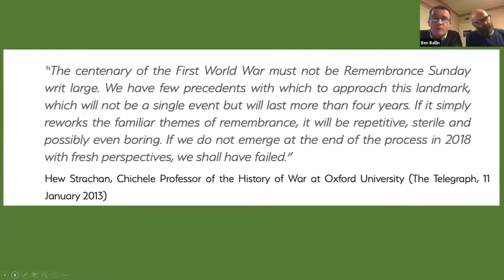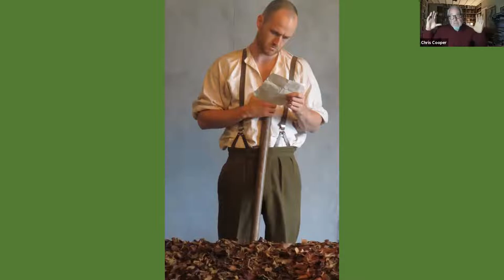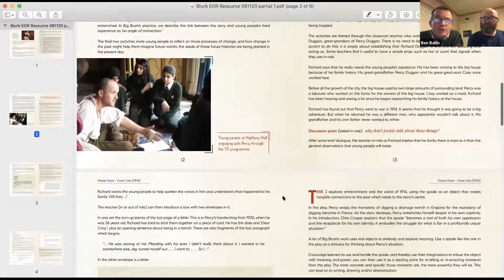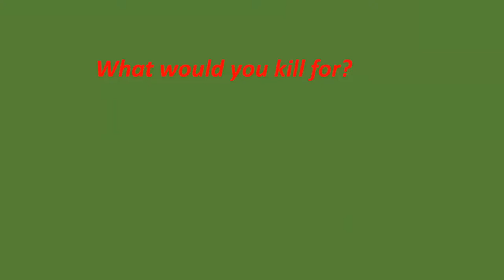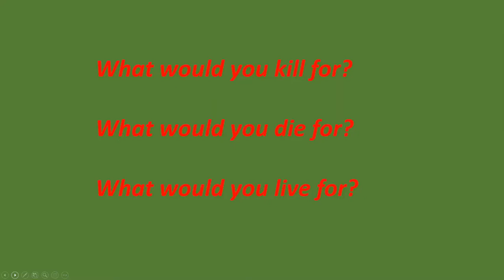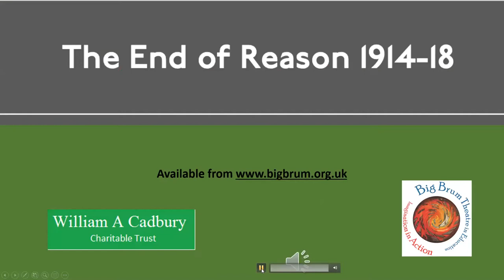End of Reason 1914-18 Launch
The End of Reason 1914-18

Plays and educational resources. This is a webcast of the launch

If you are a Birmingham school and would like to request a complimentary hard copy of the plays and resources, please email

“A wonderful opportunity for young people to learn about seismic events at an equivalent moment in the last century and so to explore war, empire, power, poverty and identity from both a global and personal perspective, both then and now.”
- Shami Chakrabarti.

‘The End of Reason 1914-18’ is a cycle of five plays, marking the centenary of the First World War.  The plays were written by Chris Cooper for Big Brum to use as part of an integrated Theatre in Education experience for young people.

We are now offering them, with supporting educational materials, as a resource to schools, teachers, young people, and practitioners in Birmingham and beyond.
The plays:
• Part One (1914). Home Front - Front Line
• Part Two (1915). Sepoy’s Salute
• Part Three (1916). Over The Top
• Part Four (1917). The Land Between Two Rivers
• Part Five (1918). Worlds Apart Together

The publications were launched on 11th November 2020.  For the launch, we brought together some of those involved in the original 2014-18 tours of the plays, including author Chris Cooper, Artistic Director Richard Holmes, actors Dhiren Ghadia, Siobhan Twomey and David Jackson, with company members Ben Ballin, Matt Hinks and Judy Woodford.  We were also delighted to receive guest prefaces from our patron Shami Chakrabarti and from historian Professor David Andress.

The plays and materials will be available to download in December 2020.  If you are a Birmingham school and would like to request a complimentary hard copy of the plays and resources, please email

The creation of these materials has been supported by the William A. Cadbury Trust, with additional support from The Grimmitt Trust.